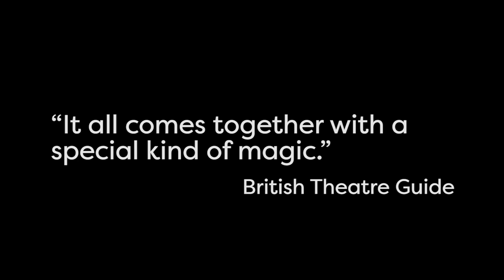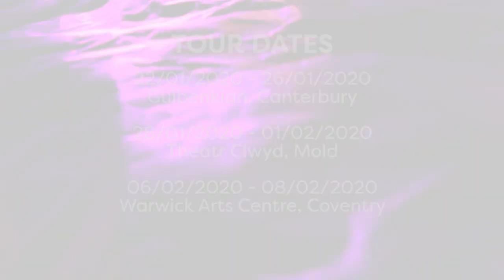All Wrapped Up Trailer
All Wrapped Up will tour the UK in January and February 2020 - find the dates below.

11 - 12 January
Oxford Playhouse, Oxford

14 - 15 January
Cambridge Junction, Cambridge

17 - 18 January
Stratford Circus Arts Centre, London

22 - 26 January
Gulbenkian, Canterbury

28 January - 1 February
Theatr Clwyd, Mold

6 - 8 February
Warwick Arts Centre, Coventry

Unwrap a world of imagination with Oily Cart’s new mischievous, wintery show AllWrappedUp, created for under 5s and children labelled as having complex needs.